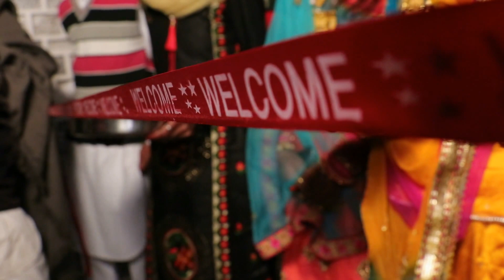Ribbon Cutting || Dhukaav || Bishnoi Wedding Highlights